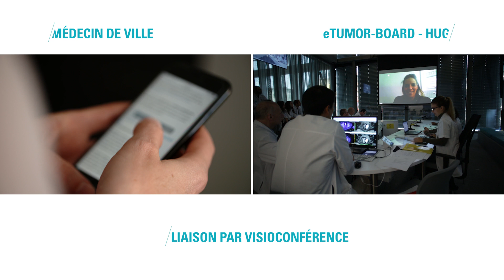E-TumorBoard - Pr Arnaud Roth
Les tumorboards sont accessibles à tous les médecins de ville et des établissements de santé publics ou privés. Ils permettent de présenter la situation de vos patient-e-s aux colloques multidisciplinaires du Centre des cancers, sur place ou à distance directement depuis votre smartphone ou votre ordinateur.
Le e-tumorboard offre la possibilité d’inscrire vos patient-e-s via une connexion sécurisée à la plate-forme MyHUG.
Le directeur actuel du Centre des cancers est le Pr Enrico Tessitore. Le Pr Nicolas Mach est directeur adjoint.
Le Pr Arnaud Roth a été directeur de 2017 à 2019.